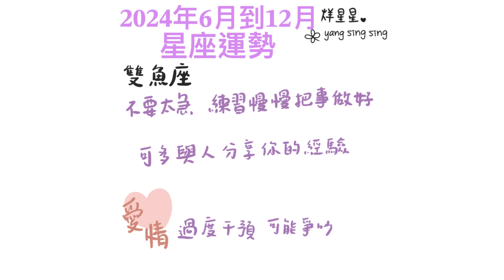2024年 星座運勢&生活中的小建議 財運？健康？愛情？6月到12月要注意什麼？學習什麼？ 十二星座 별자리 Constellation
你是什麼星座呢？♈️♉️♊️♋️♌️♍️♎️♏️♐️♑️♒️♓️
Art: yang sing sing
Music: yang sing sing